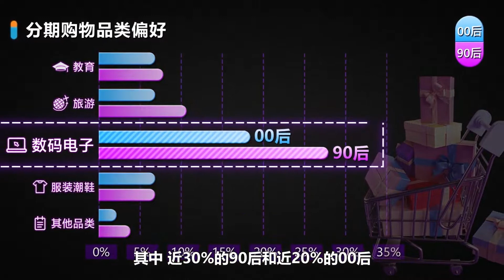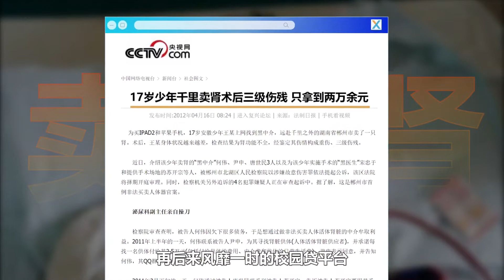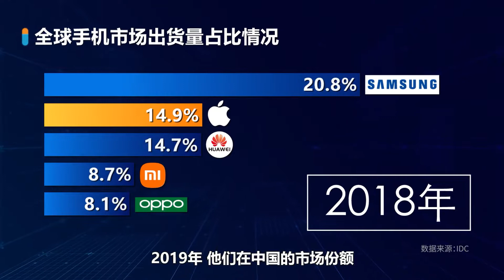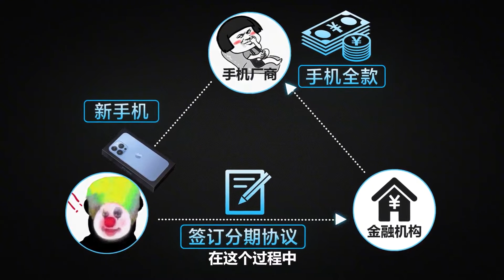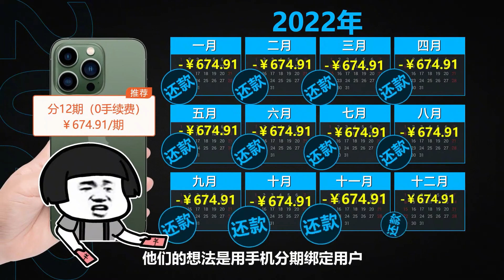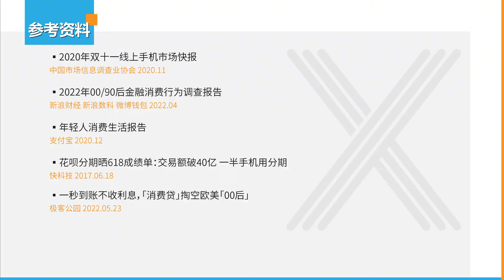“富人低调买华为，穷人分期买iPhone”，是真的吗？